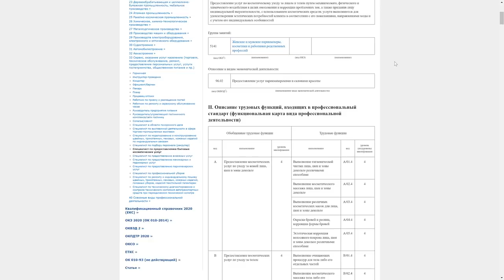Татуаж, ГОСТ и лицензия в 2020 году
Мы решили поставить точку в дискуссии о госте, мед. лицензии и дипломах гос. образца, побеседовав с юристом Алиной Чимбиревой. Ссылка на ее Инстаграм